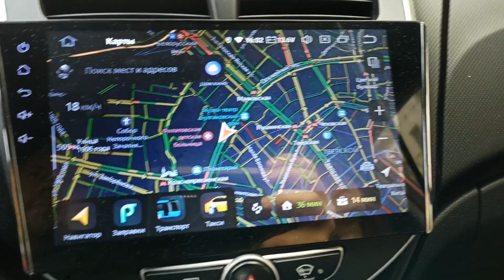Откуда грязь на дорогах Москвы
12 февраля 2023
Садовая Кудринская, внешняя сторона.

"И так сойдет!" (с) Вовка из Тридевято царства